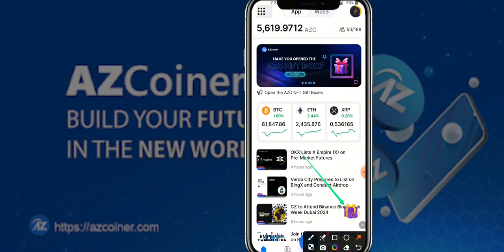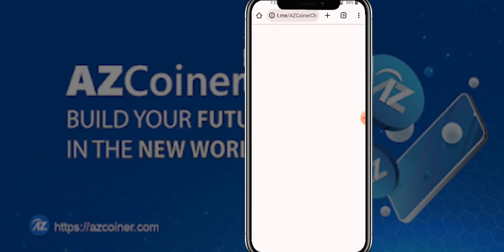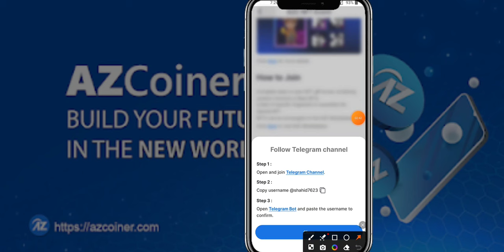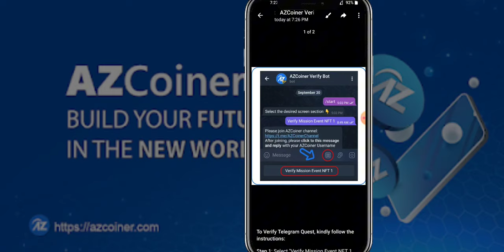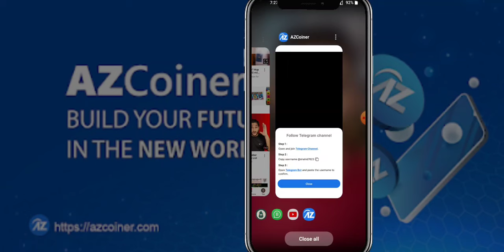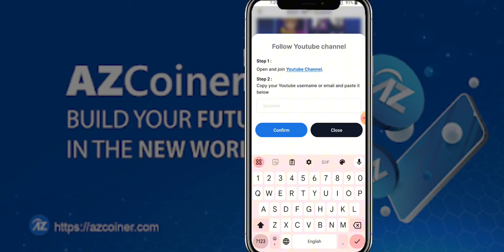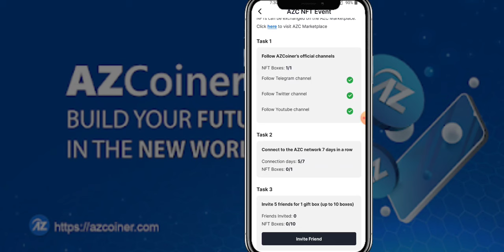Az Coiner NFT Claim Live Procedure || Az Coiner New Update Today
Az Coiner

Az coiner new update

AZ Coiner Today Update

Az Coiner Mining update

Azcoiner Mining Project

Az Coiner update

Az Coiner listing Update

AZ Coiner withdrawal update

AZ Coiner NFT Claim

AZ Coiner NFT mint

AZ Coiner NFT Claim kaise Karen